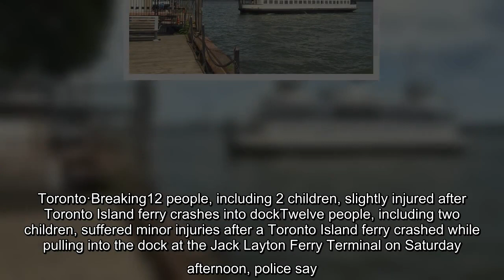Twelve people, including two children, suffered minor injuries after a Toronto Island ferry crashed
Twelve people, including two children, suffered minor injuries after a Toronto Island ferry crashed while pulling into the dock at the Jack Layton Ferry Terminal on Saturday afternoon, police say.